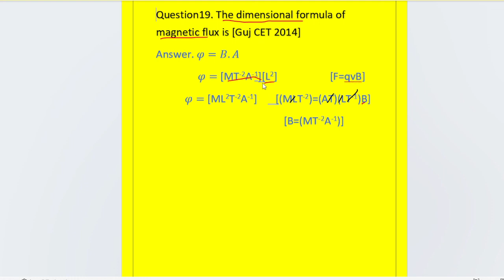The dimensional formula of magnetic flux is [Guj CET 2014]